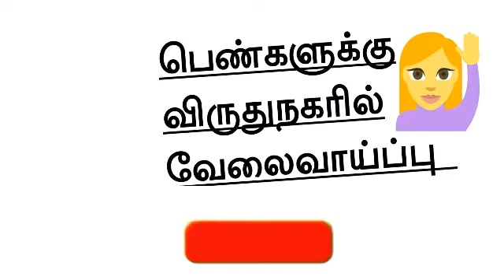Virudhunagar Jobs | Women's Job In Virudhunagar | Virudhunagar District New Jobs | Tamil Woman's job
👸 Welcome to
Women's job tamil

நம்முடைய பிற வேலைவாய்ப்பு
YouTube Channels 👇

 💺  Tamilnadu
Office Jobs channel

📲Mobile -மூலமாக
வேலைவாய்ப்பு தகவல் பெற

Please 😃

:LIKE:SHARE:COMMENTS:

வீடியோஸ் பார்க்க "Playlist" சென்று பார்க்கவும்.

எப்போதும் உங்கள் ஆதரவை நாங்கள்
எதிர்பார்க்கிறோம்...